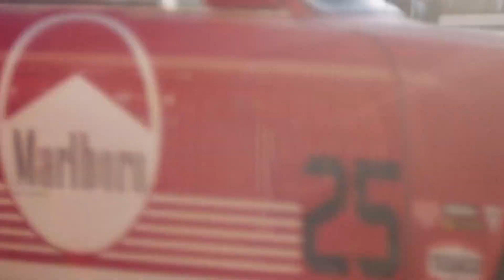BlackJack - Time to go ParaDeep Remix Top Girls Models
BlackJack - Time to go ParaDeep Remix Top Girls Models undefined
Car-Music Playlist Mix made with Love by  Youtube Music Channel:
00:00:10 | 01. BlackJack - Time to go ParaDeep Remix Top Girls Models

We have songs for car like 'BlackJack Time to go ParaDeep Remix Top Girls Models )' in bass boosted music style. For '' song title we added a wonderfull car bass music in a bounce electro house genre. Best EDM car music also for bass boosted '' song. These four of bass boosted songs for car inside the music playlist are choosed from the best of EDM car music electro house, bass boosted speciallly for carmusic. The fourth song of the music playlist mix is '' and have an extreme powerfull bass for new car music mix style of 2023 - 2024. Enjoy our best music car bass music boosted and best electro house music mix.